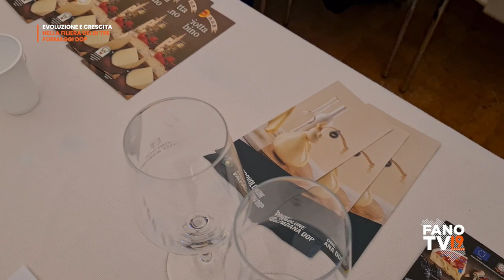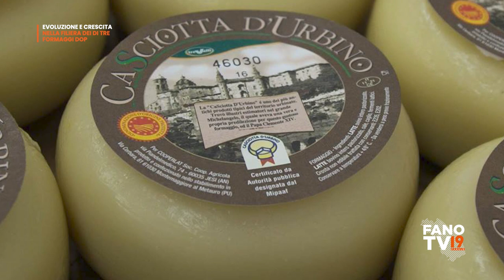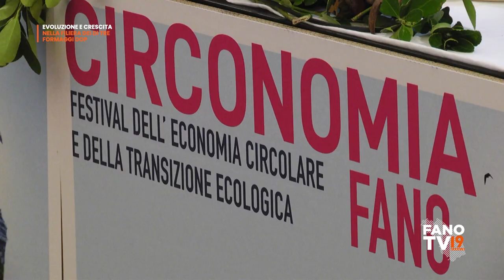Circonomia: talk degustazione - evoluzione e crescita nella filiera di tre formaggi DOP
Fano - 7 marzo 2024